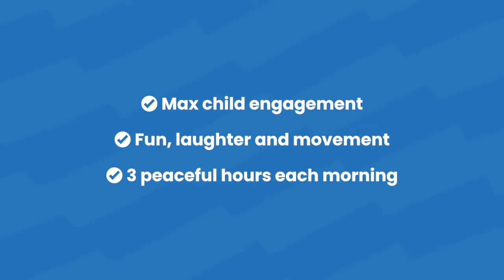This is Not Your Average Summer Camp 🥳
With our first ever Summer Zoom camp starting next week, we had a few questions for Coach Andy about what to expect…

The Little League Soccer Summer Zoom Activity Camp
Join Little League Soccer this 5th July to 26th August for a summer of online football ⚽, quizzes 🧐, challenges 🏔, games 🎲, puzzles 🧩, competitions 🥇 and adventures 🕵 designed for 4–12 year olds who are bored of regular Zoom classes.